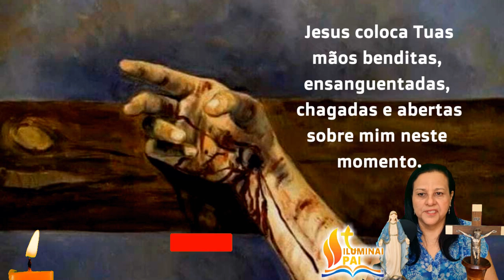13/12/2023 ORAÇÃO Mãos Ensanguentadas de Jesus vem tocar em mim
Mãos Ensanguentadas de Jesus vem tocar em mim

Jesus coloca Tuas mãos benditas, ensanguentadas, chagadas e abertas sobre mim neste momento.

(Faça o seu pedido)

Sinto-me completamente sem forças para prosseguir carregando as minhas cruzes.

Preciso que a força e o poder de Tuas mãos, que suportaram a mais profunda dor ao serem pregadas na Cruz, me reergam e me curem agora.

Jesus não peço somente por mim, mas também por todos aqueles que mais amo. Nós precisamos desesperadamente de cura, física e espiritual, através do toque consolador de Tuas mãos ensanguentadas e infinitamente poderosas.

Eu reconheço, apesar de toda a minha limitação e da infinidade dos meus pecados, que és Deus Onipotente e misericordioso para agir e realizar o impossível.

Com fé e total confiança posso dizer:
Mãos ensanguentadas de Jesus, mãos feridas lá na Cruz!
Vem tocar em mim. Vem Senhor Jesus!

Amém.

📢  EVANGELIZE CONOSCO!

 Iluminai PAI